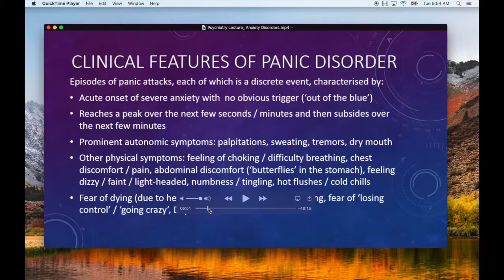CU Online Winter Web Camp 2018 : Video 2